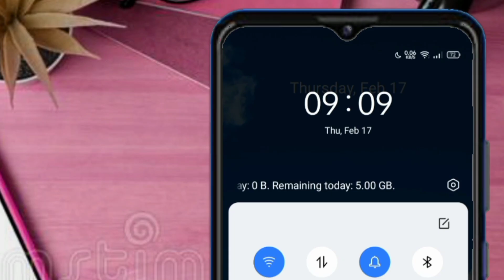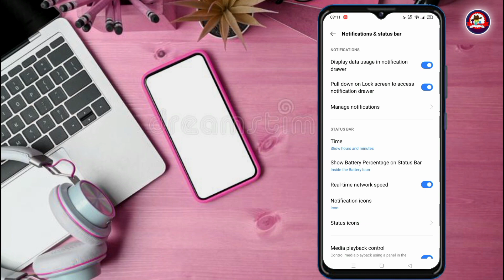How to Enable Daily Data Usage in Realme Phones | Data Usage Setting |Enable Data Usage Notification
How to Enable Daily Data Usage in Realme Phones | Data Usage Setting | Enable Data Usage Notification Bar

About This Video :
Is video me bataya gaya hai ki app realme ke kisi bhi phone me data usage ko kaise enable ker sakate ho .